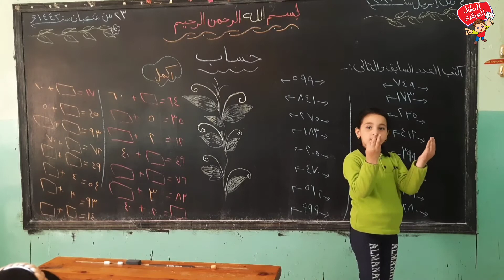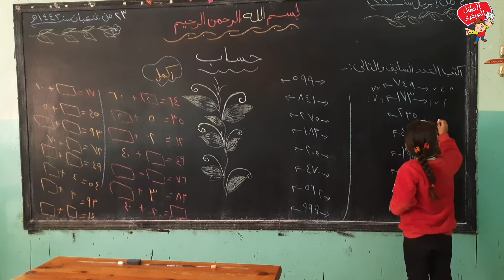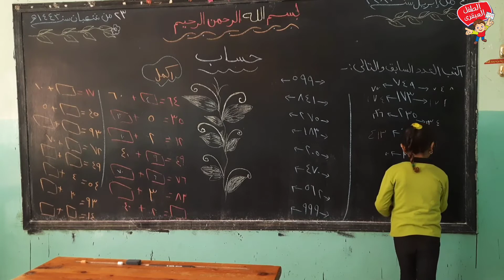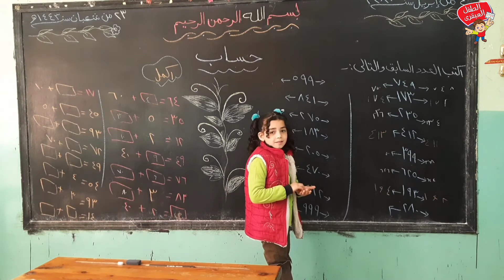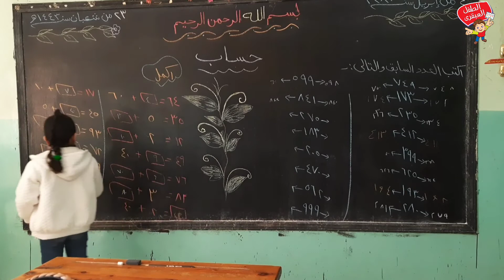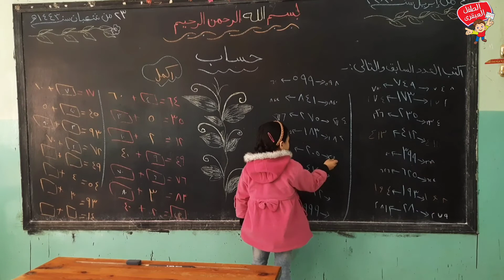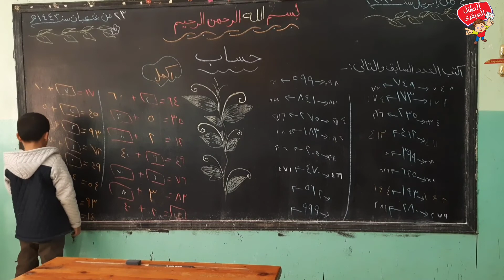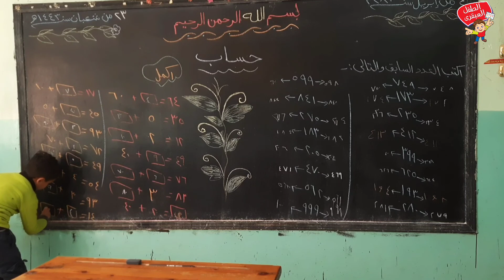حصة رائعة لتعليم مبادئ الحساب .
تقدم مناهج الطفل العبقرى هذه الفيديوهات كألعاب تعليمية وخبرات داخل الفصول حتى تعم الفائدة على الجميع .
(قناة الطفل العبقرى ) على اليوتيوب .
يمكنكم التواصل مع مكتبة الطفل العبقرى للحصول على اصداراتنا وجميع منتجات الطفل العبقرى على الأرقام التالية من أى مكان من جمهورية مصر العربية  أو خارج الجمهورية مع مراعاة وضع مفتاح (مصر الحبيبة) قبل الهاتف .
يمكنكم التواصل معنا واتس آب على هذه الأرقام (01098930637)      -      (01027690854).
أو التواصل مع فريق التأليف عن طريق الواتس من خلال هذا الرابط
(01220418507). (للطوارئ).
كلمات مفتاحية للوصول إلى فيديوهاتنا .
ونتمنى لكم مزيد من التفوق والتوفيق فى عملكم 📈📈